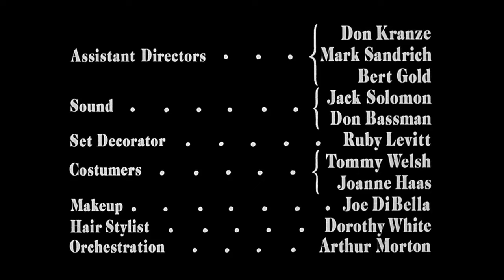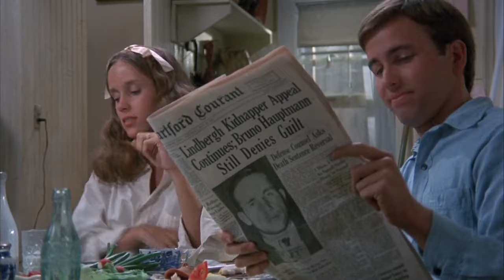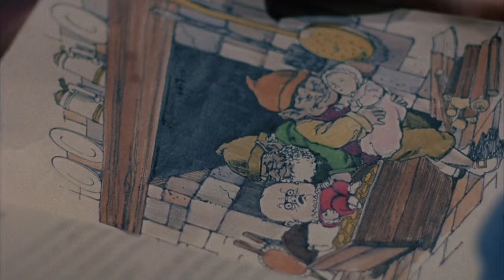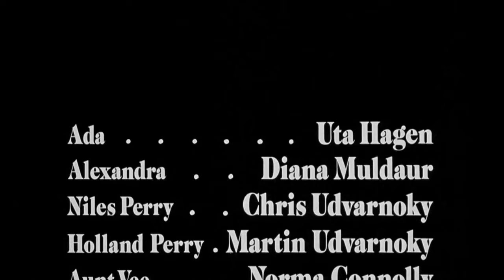El Otro (1972, clásicos de terror)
También llamada “Los Mellizos del Terror”.

A mediados de los años treinta, dos hermanos gemelos viven con su familia en el campo. Son muy diferentes entre sí, aunque pasan mucho tiempo juntos. De repente, empiezan a ocurrir extraños sucesos en la granja donde viven y sus alrededores. (FILMAFFINITY)

Premio 1972: Festival de Sitges, "Mejor Director".

Crítica de Miguel Ángel Palomo: Diario El País:
“La aproximación más perversa de la historia del cine al universo de la infancia (…) adapta una magnífica novela del actor y escritor Tom Tryon y logra uno de los filmes más alucinados que se hayan rodado jamás. (…) La cámara de Mulligan exprime los rostros de ambos pequeños para adentrarse en un mundo escalofriante, en el que lo fantástico tiene tanta vida como lo real, y donde la infancia no es más que otra pesadilla.”

Título original The Other
Año 1972
Director: Robert Mulligan
Fotografía Robert Surtees
Productora 20th Century Fox
Género Terror, thriller psicológico